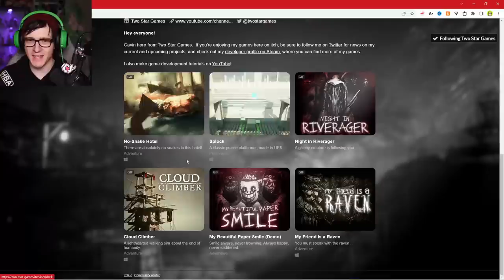A DEMON SPIDER TRAIN IS HUNTING US - Choo Choo Charles is finally here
Choo Choo Charles is finally here and boy is this horrifying and so fun at the same time. We must hunt down Charles the evil spider train and upgrade our own train to defeat him all in an open world